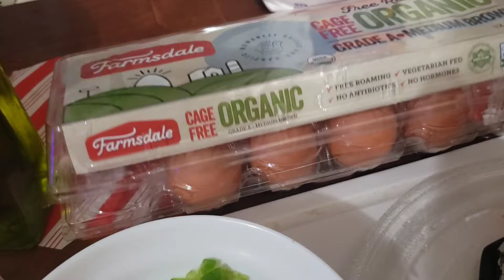The Most Quick, Healthy, Easy & Cheap Breakfast Ever! Just Try